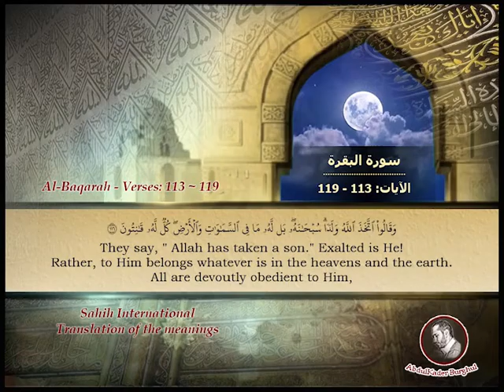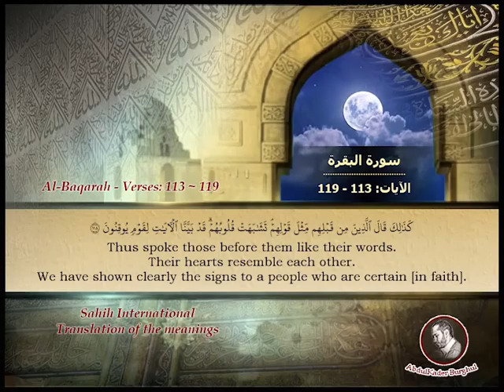Page_0018 - سورة البقرة - الآيات: Surat Al-Baqarah/The-Cow, verses: 113 ~ 119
تلاوة سورة البقرة - الآيات: 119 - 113 مع ترجمة المعاني إلى اللغة الإنكليزية.

Recitation of Surat Al-Baqarah, "The Cow", verses: 113 ~ 119, with the translation of the meanings into English.

الآية: 113 - (0:00) - (1:56)
الآية: 114 - (0:23) - (2:21)
الآية: 115 - (0:47) - (2:43)
الآية: 116 - (0:58) - (2:54 )
الآية: 117 - (1:09) - (3:09)
الآية: 118 - (1:19) - (3:17)
الآية: 119 - (1:43) - (3:37)